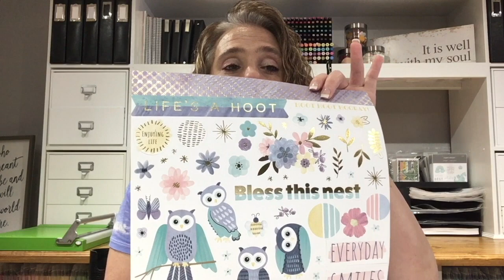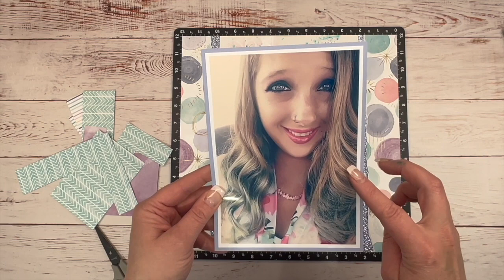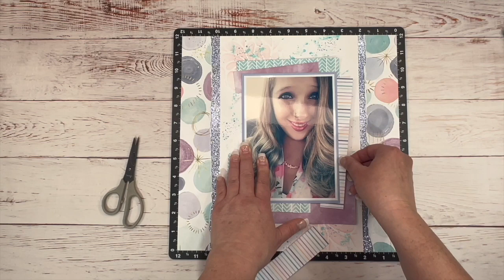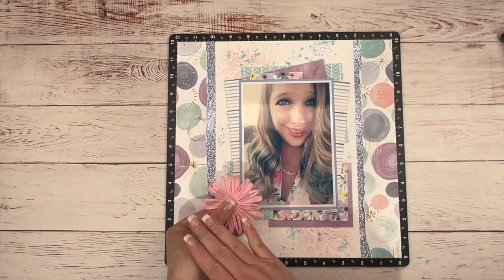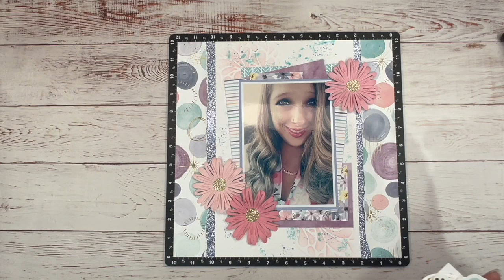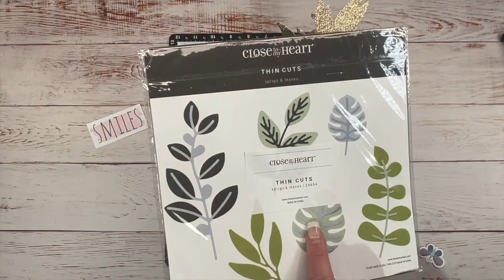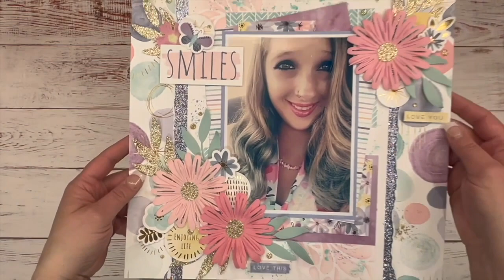Easy Mixed Media Background and Layering Scrapbook Layout Process | Celebrate Jayma Malme Scraplift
Create an easy mixed media background using, a fun Distress Oxide technique, stamps, and stencils. Add in layered papers to build a beautiful scrapbook background. CTMH

**Join my VIP program and receive an instant sign-up bonus credit to use on your first order, earn 15% credit to use on future orders, receive a FREE stamp set each month with qualifying purchase, and get access to exclusive offers and specials!

Liquid Gold Metallic Paint Markers: (Z4579) Currently out of stock, check back